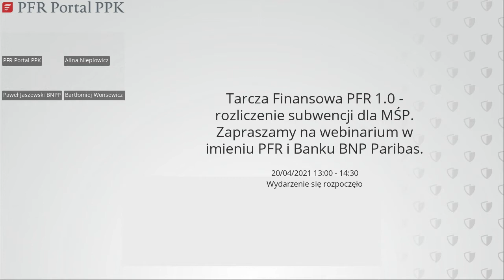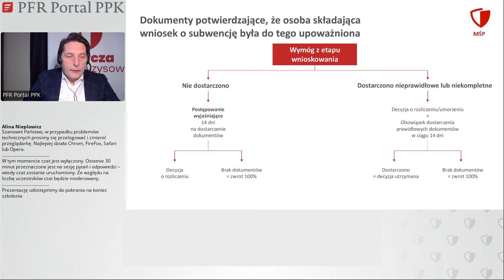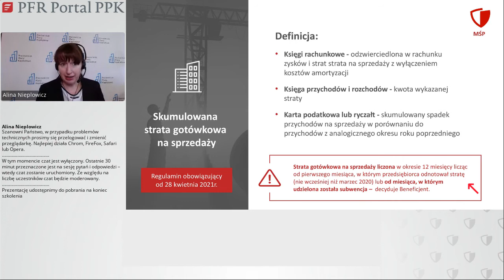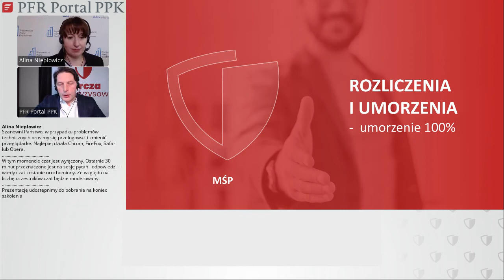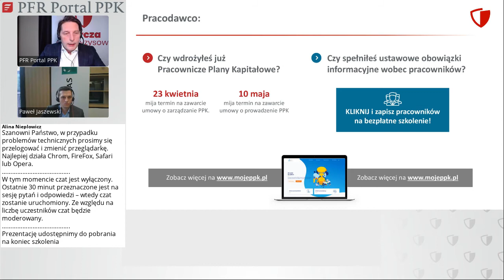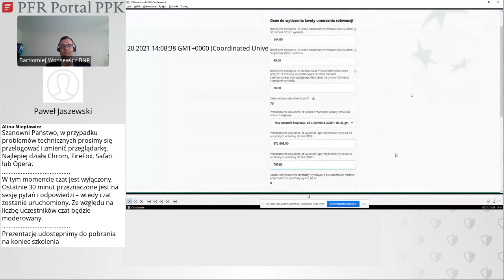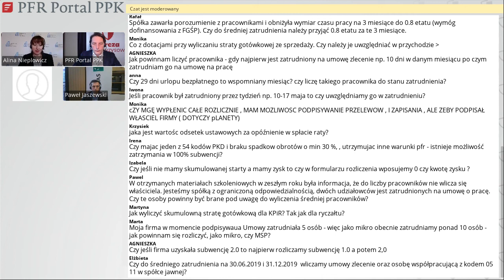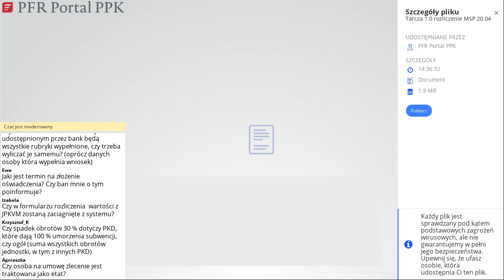Tarcza Finansowa PFR 1.0 - rozliczenie subwencji dla MŚP